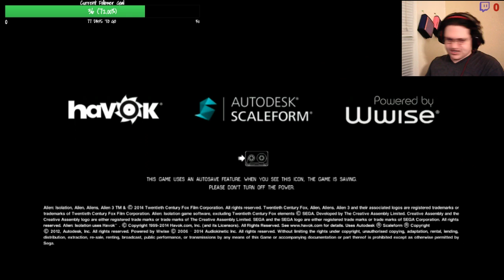Alien Isolation Part 11